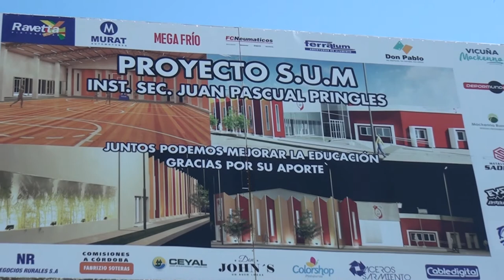NELSON CINTI PTE ISJPP CUMPLIMOS OTRA ETAPA LA COLOCACION DEL TECHO DEL SUM